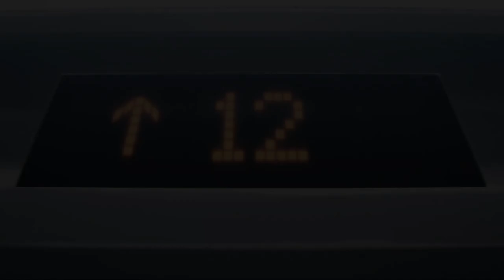Chainsaw Man with DOOM Eternal OST - Denji vs Katana Man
it's finally here. now we wait for bomb devil arc.

i own none of the materials in this video, i simply compiled both the animation and music to transform it into a way that looked and sounded cool.

Animation made by MAPPA, comes from Chainsaw Man episode 12.
Music is from DOOM Eternal, I used Mick's official mix of The Only Thing They Fear is You.
Please go support both MAPPA and Mick Gordon by watching the original episode and playing Eternal. My video is not a substitute for either experience.

something i like about using The Only Thing They Fear is You for this fight. that song plays in the level you first encounter the marauder, arc complex. just like denji vs katana man, you probably got your ass kicked by the marauder the first time you fought. just like denji and katana man, marauders are initially presented to be an equal to the doom slayer. afterwards, you learn to outsmart the marauder and are able to beat it consistently, just like in this fight. then, after enough practice, marauders become chump change *cough cough* chapter 87 *cough cough*.